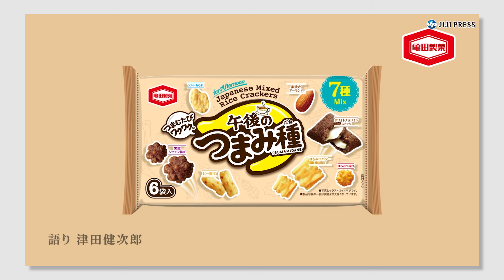津田健次郎、新CMで「語り」を担当（亀田製菓「亀田のつまみ種」「午後のつまみ種」新CM メイキング）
津田健次郎が、亀田製菓「亀田のつまみ種」「午後のつまみ種」の新CMで語りを担当した。

出演者：津田健次郎

2024年9月9日
4分32秒

【時事通信社】